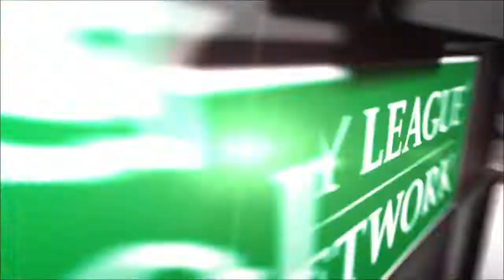MBB: Harvard at Yale highlights (1/26/18)